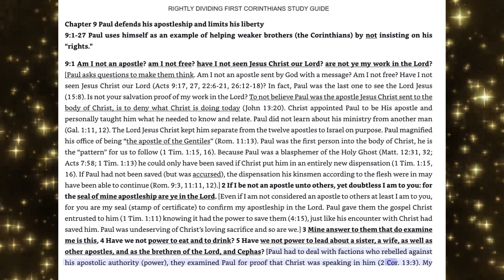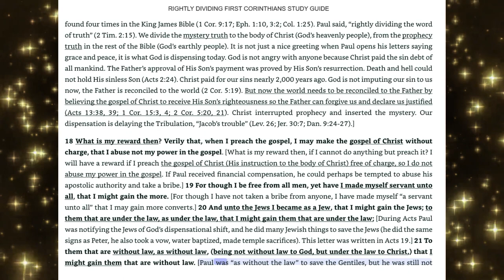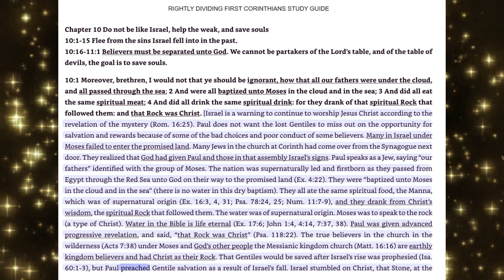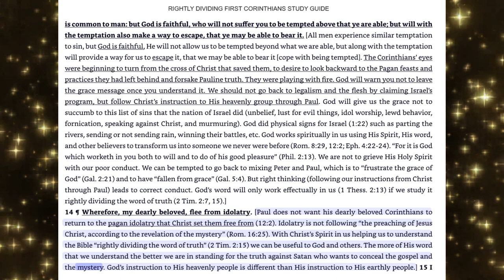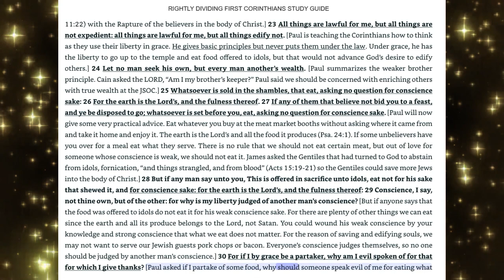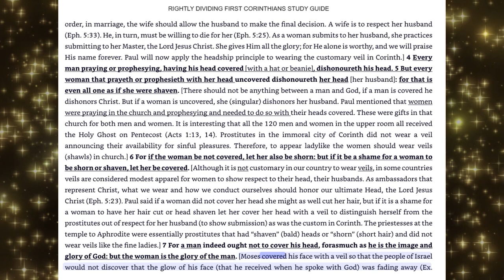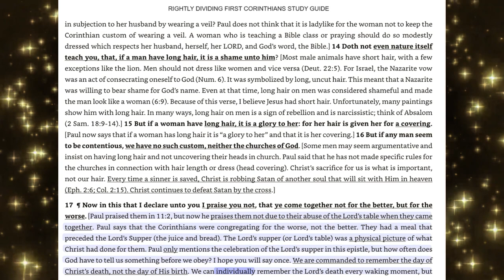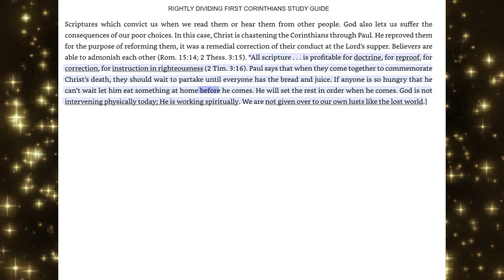5-Rightly Dividing 1st Corinthians Study Guide Chapter 9-11-By Marianne Manley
Rightly Dividing 1st Corinthians Study Guide Chapter 9-11-By Marianne Manley